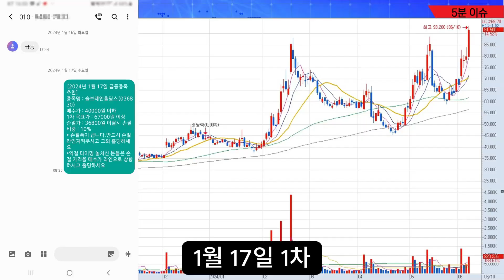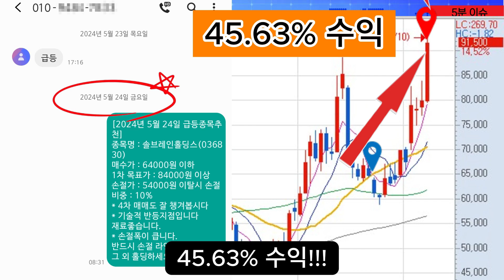[자막뉴스] 우리나라도 산유국?? 찜찜하지만 제발 간절히 바랍니다.